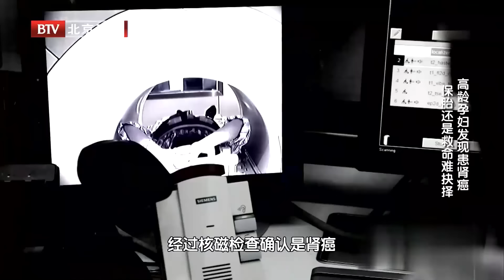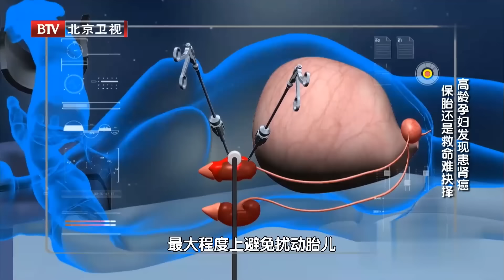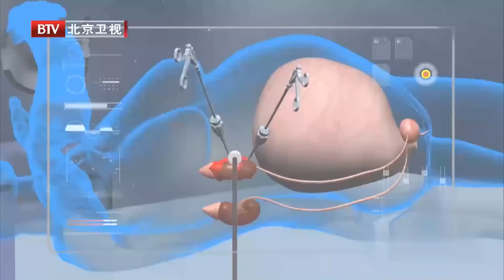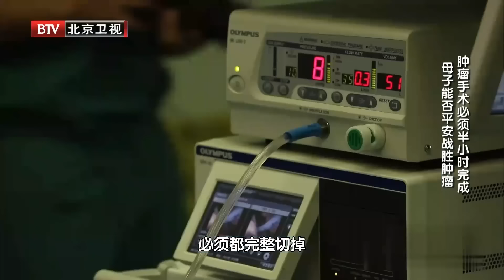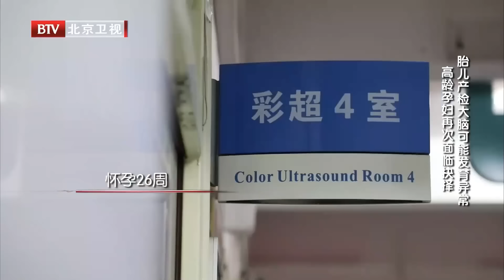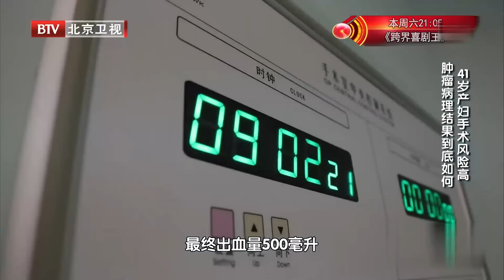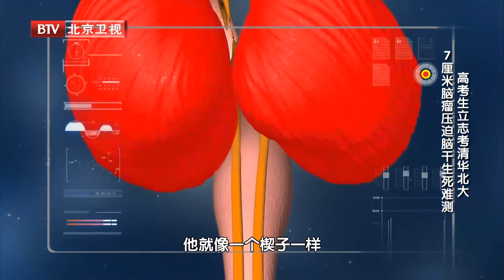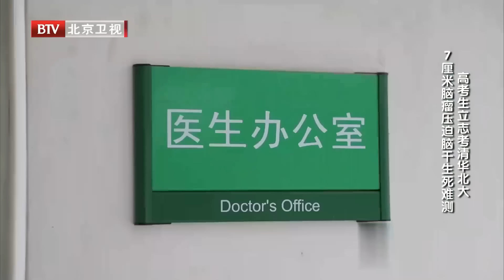41岁产妇孕期确诊肿瘤，舍弃器官坚持保胎，怎料37周后胎儿也有问题，全家人崩溃了……【生命缘第8季】